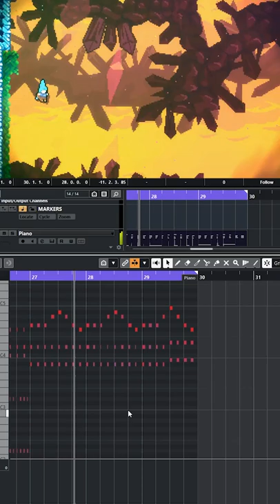🎵 Spikes & Slimes | Original VGM inspired by Celeste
🎵 Spikes & Slimes
Original VGM inspired by Celeste

✅ Join the VGM Alliance Waitlist Now (+ FREE Instant Download of my Guide "Secrets to my 6-Figure Video Game Music Business" ($17 value)